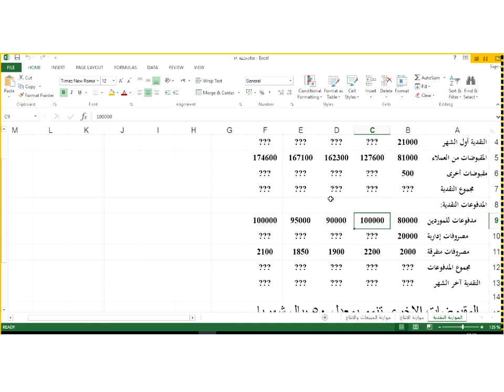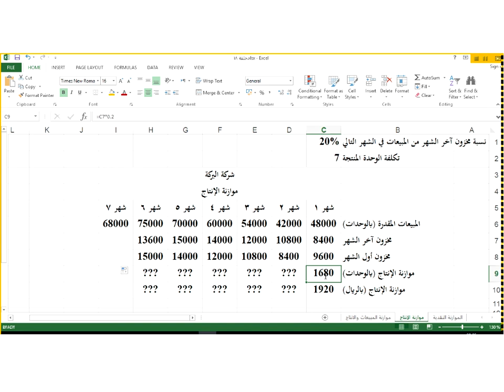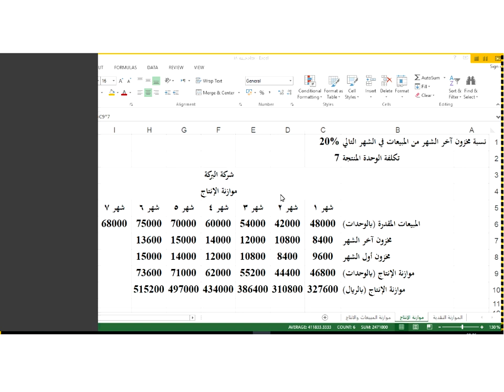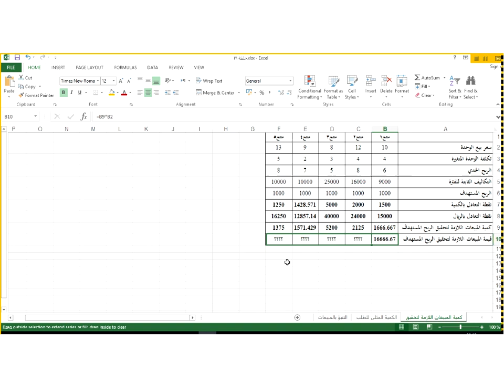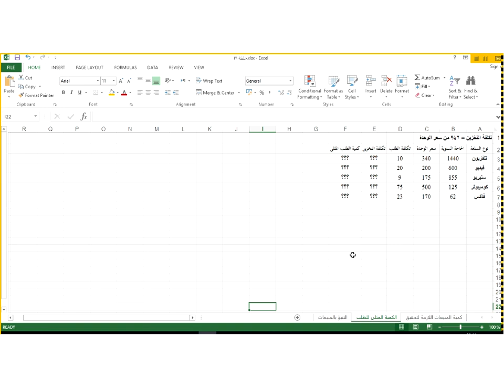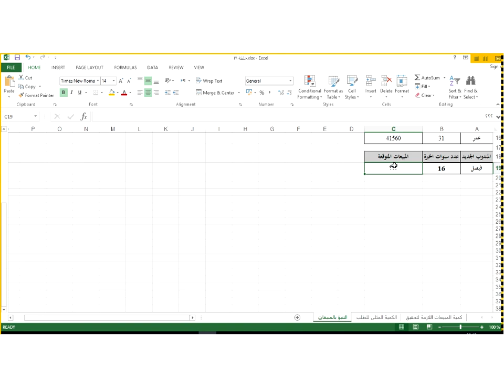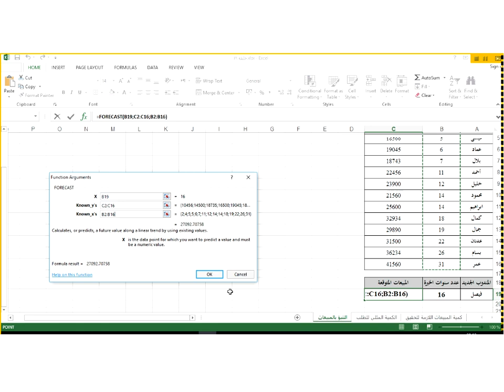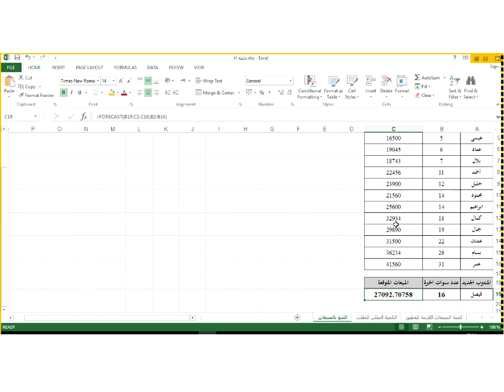اللقاء الحي الثامن استخدام الحاسب في المحاسبه والمراجعه الفصل الصيفي 1440